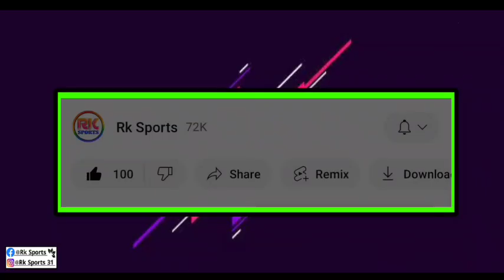Jason Cummings & Armando Sadiku Vs Roy Krishna & David Williams Which Best Duo👀 সেরা জুটি কোনটা